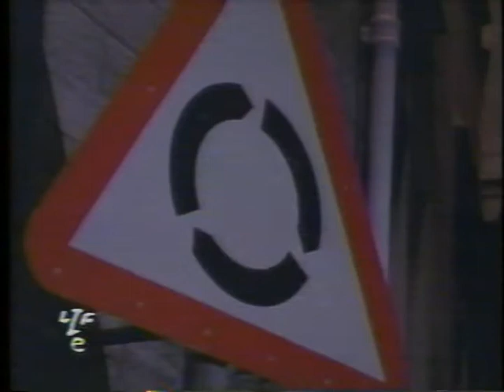(1993) Crop circle documentary